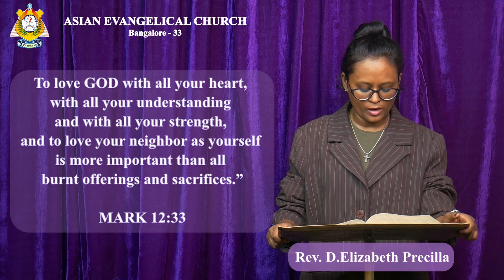THE WORD OF GOD FOR YOU TODAY 18-06-2024 (ENGLISH) *WE PREACH CHRIST THE KING OF GLORY* AMEN